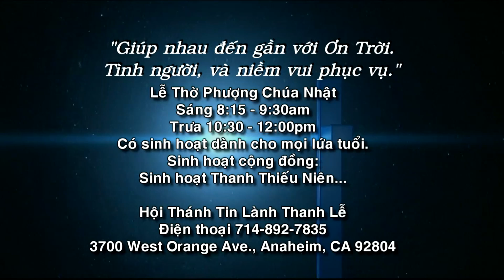HOI THANHTIN LANH THANH LE WESTMINSTER 2017-09-10 #386